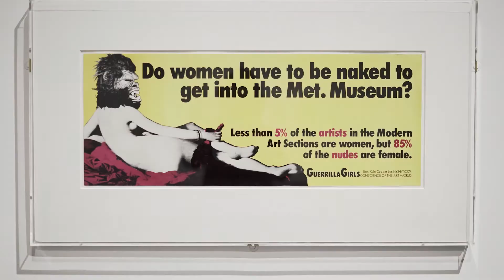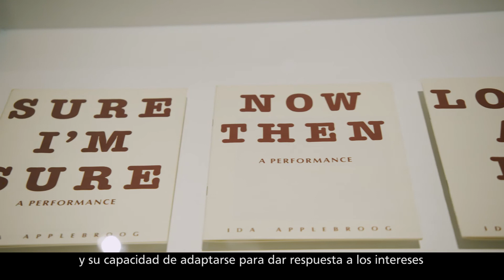Exposición “El sueño americano. Del pop a la actualidad” | CaixaForum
Una visión general del desarrollo del arte gráfico en Estados Unidos desde 1960 hasta la actualidad, en la que se dedica una especial atención a sus grandes exponentes, como Andy Warhol, Roy Lichtenstein y Robert Rauschenberg.